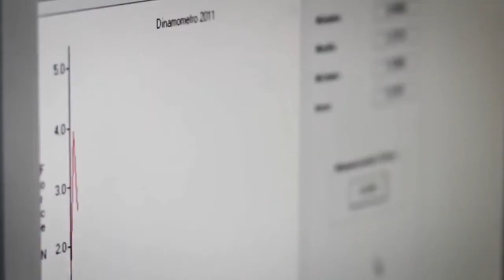5ES Bolsaplast, tu mejor elección